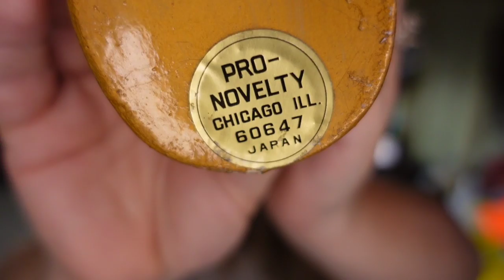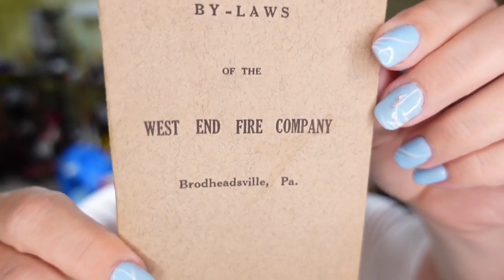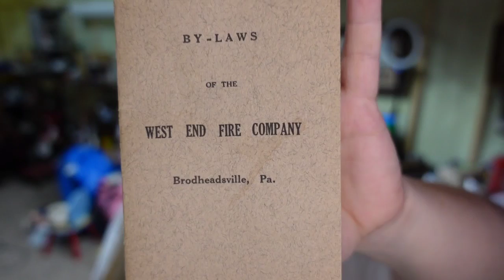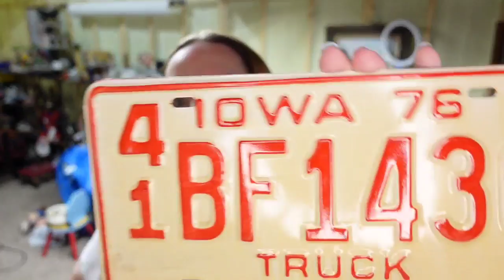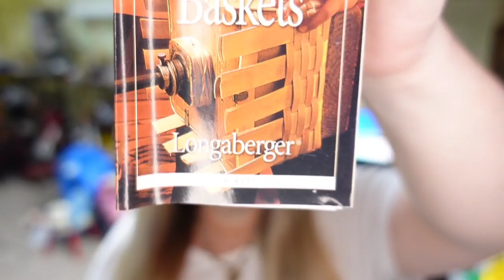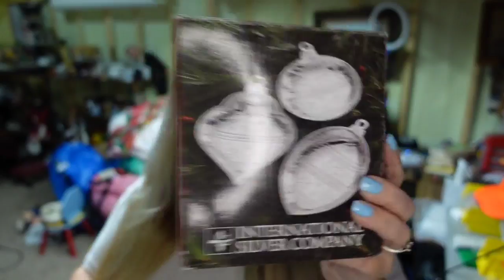Don't Pass These Up They're Big Money Selling on eBay NOW 2022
I will show you what sold on eBay over the weekend. There are a few big money sales that you'll want to keep an eye out for.

Our ebay store